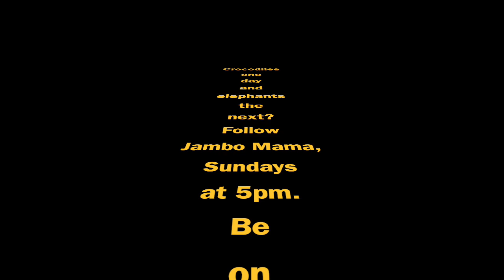Take Notes HD 720p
10 practical tips for life on safari